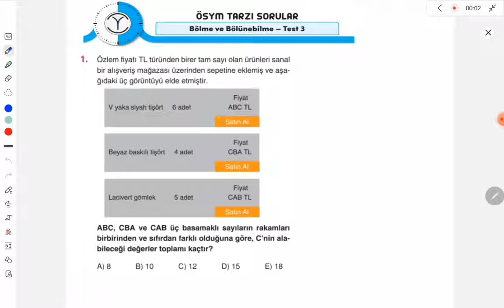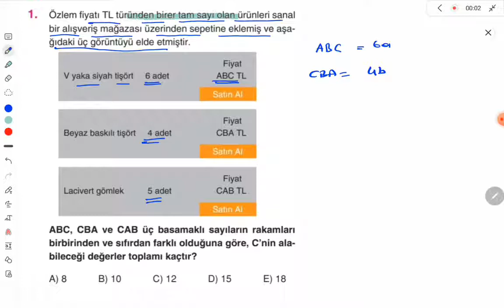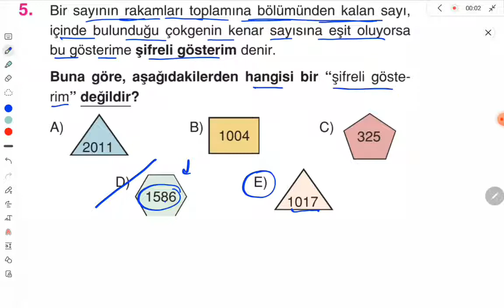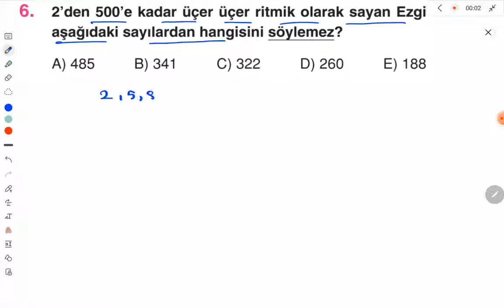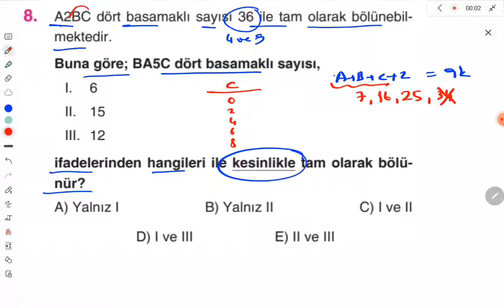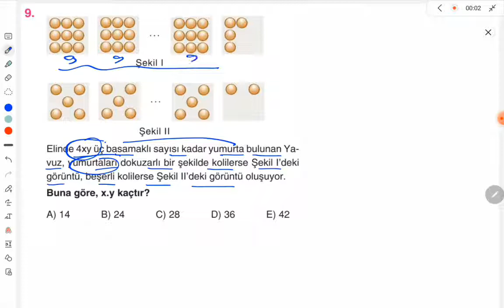orijinaltytmatematik(2023)ORİJİNAL MATEMATİK TYT ÇÖZÜMLERİ BÖLME-BÖLÜNEBİLME TEST 3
Kod:UMIER028T

(2022) ORİJİNAL YAYINLARI TYT MATEMATİK SORU BANKASI ÇÖZÜMLERİ BÖLME-BÖLÜNEBİLME  TEST 3 ÇÖZÜMLERİ